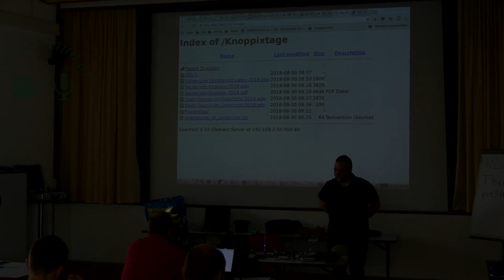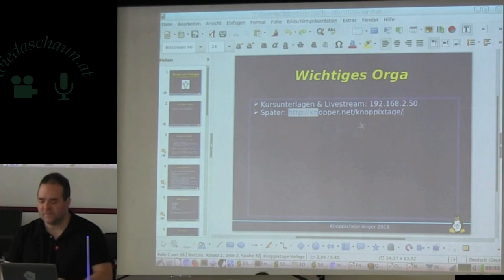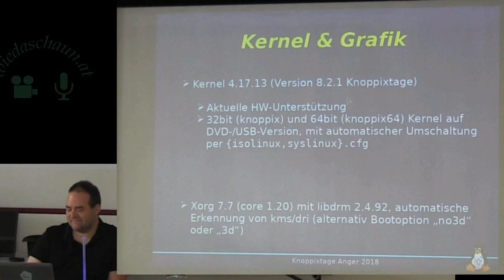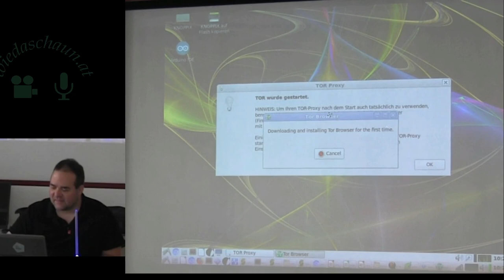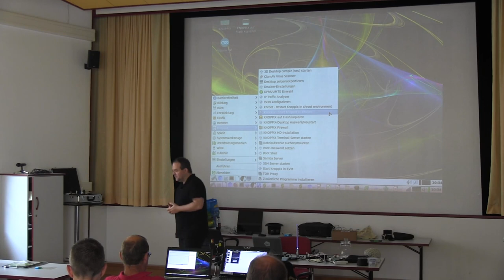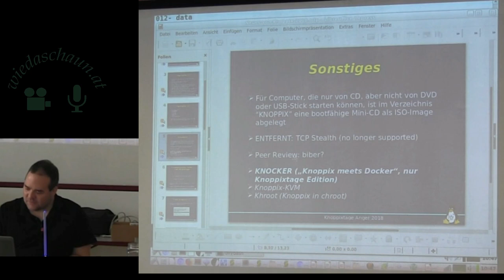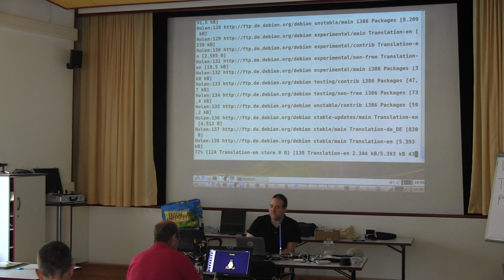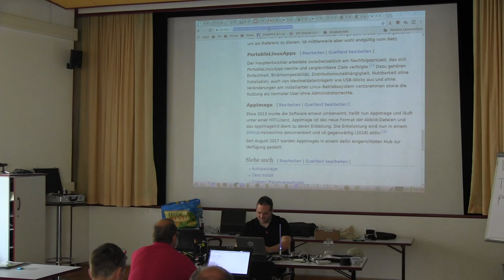Neues von Knoppix 2018